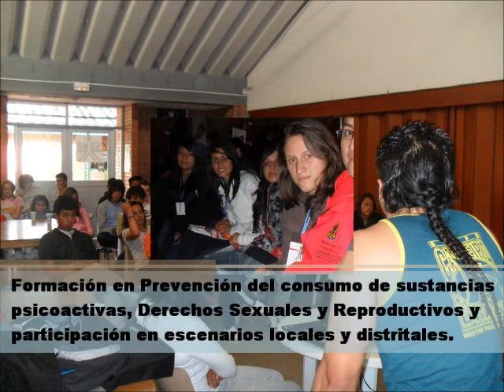ZONA JUVENIL 2012 - SDIS JUVENTUD FONTIBÓN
La Zona Juvenil es un espacio de encuentro juvenil en la Localidad de Fontibón  para jóvenes entre los 14 a 26 años de edad, en donde La Cultura, el Arte y El Deporte son las herramientas pedagógicas para la generación de Procesos de Prevención Integral.

En la Zona Juvenil 2012

- Formación en Prevención de SPA
- Formación en Derechos Sexuales y Reproductivos
- Clases de Capoeira
-  Clases de Gimnasia y Acrobacia
- Clases Samba y Axe  (Danza Brasilera).
- Sesiones de Cine Club
- Tardes Deportivas
- Rumba Sana (Cocteles Alternativos)
- Salidas Pedagógicas de Campo

¡Te esperamos, Inscripciones  Abiertas!

Lugar:
Casa de la Juventud de Fontibón
(Cll 112 B # 20 C-29 / El Pedregal).

Gestor: Yamith Tacan R.